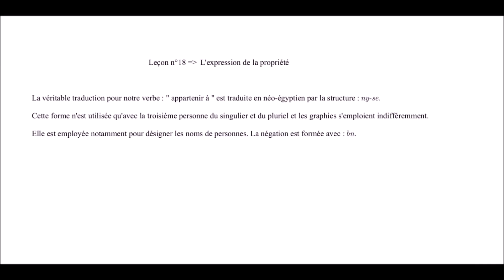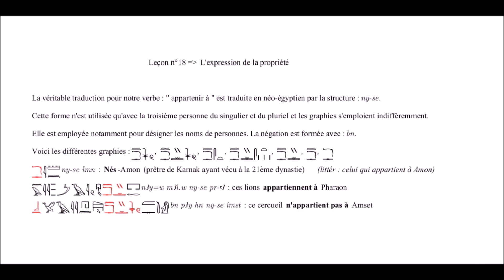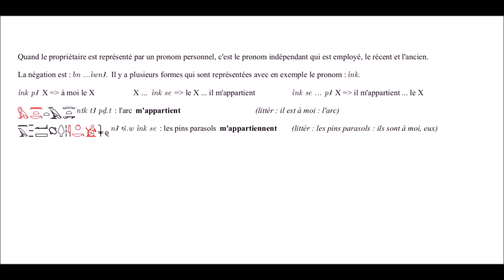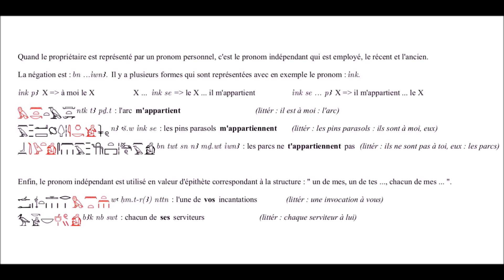105 - L' Expression de la propriété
Erreur de traduction à 2 min 13 : l'arc t'appartient  (= il est à toi l'arc).